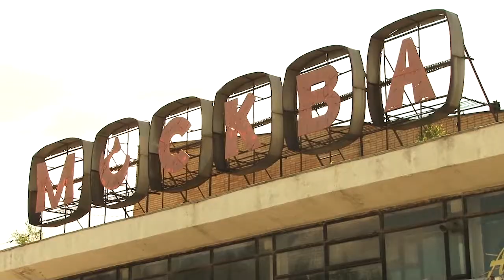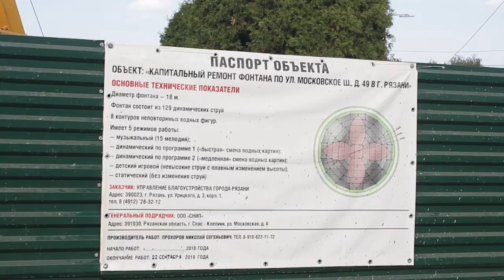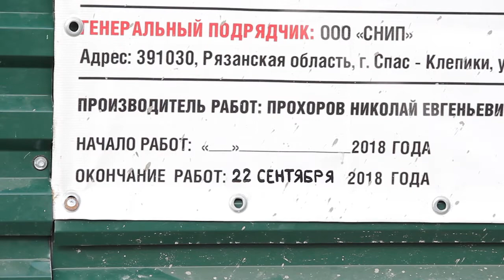Фонтан у будущего ЗАГСа